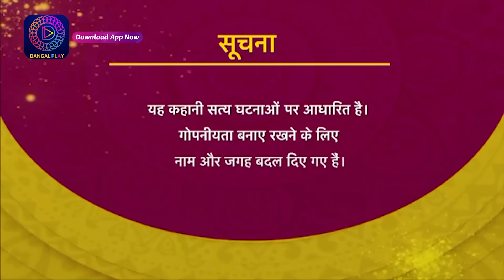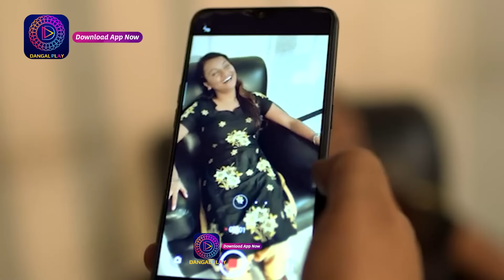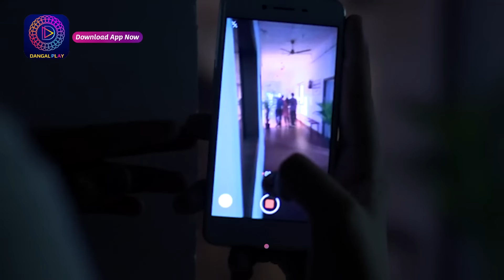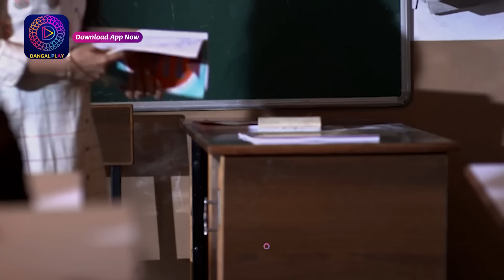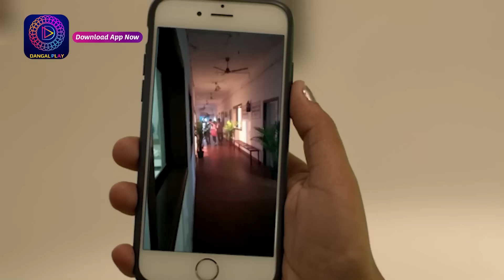Crime Alert | नई कहानी | VAHSHI RAKHWALE | Full Episode 60 | Dangal 2